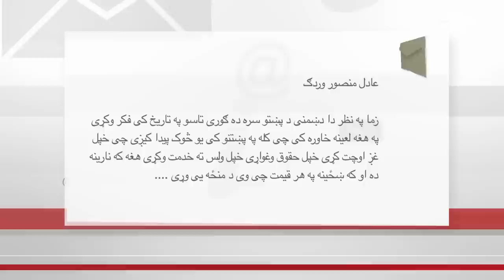ستاسې غږ: په ملالې يوسفزۍ بريد څه مانا لري؟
م م د اکتوبر ١١ نيټه د نجونو نړيواله ورځ نومولې ده، چې موخه يې په نړۍ کې د نجونو د حقونو په ډاگه کول او پېژندل دي او همدا راز په هغو ستونزو او ربړو رڼا اچول دي چې د نړۍ په گرد چاپيره کې نجونې ورسره مخ دي.

د م م دا ورځ په داسې حال کې لمانځي چې دوه ورځې وړاندې د خيبر پښونخوا د سوات په دره کې د نجونو يوه فعاله ١٤ کلنه ملاله يوسفزۍ د نامعلومو وسله والو لخوا په سر ویشتله، چې وروسته يې مسوليت د پاکستاني طالبانو يوې ډلې په غاړه واخېست.

ستاسې غږ پروګرام کې پر همدې موضوع خبرې وشوې